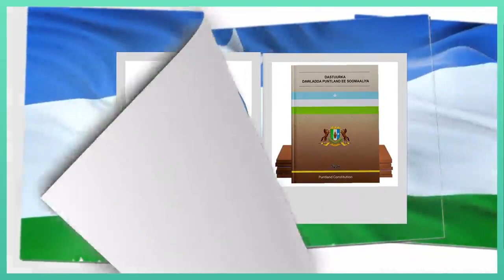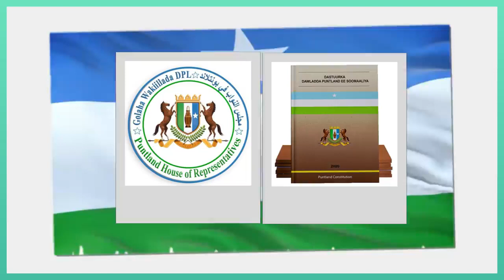WARGALIN FURISTA DASTUURKA & Golaha Wakiilada oo sheegay qodobada Dastuurka ee la badelayo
Golaha Wakiiladda Puntland wuxuu dadweynaha Puntland ku wargelinayaa qodobada wax laga bedelayo ee Dastuurka Dawlada Puntland, Wax ka bedelka lagu samaynayo qodobadan ayaa dadweynaha la waydiiyey Aragtidooda inay soo gudbiyaan Baarlamaanka Puntland